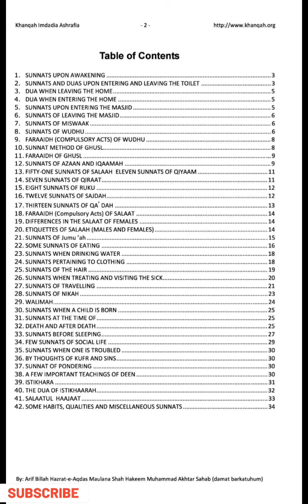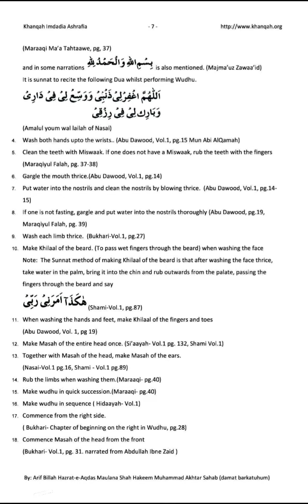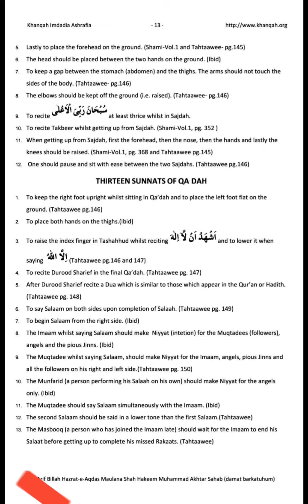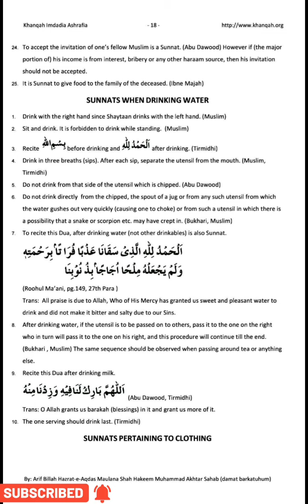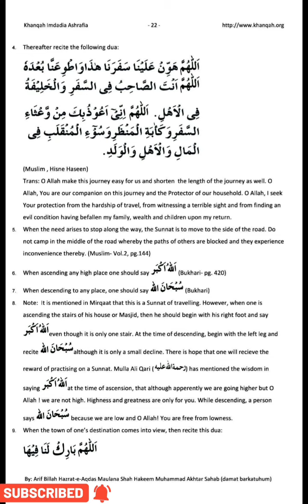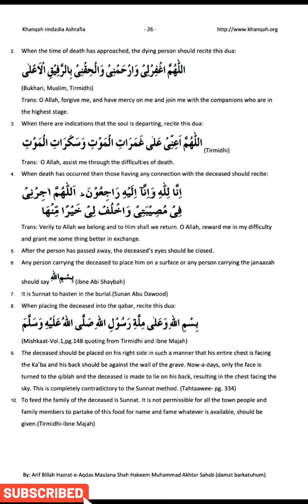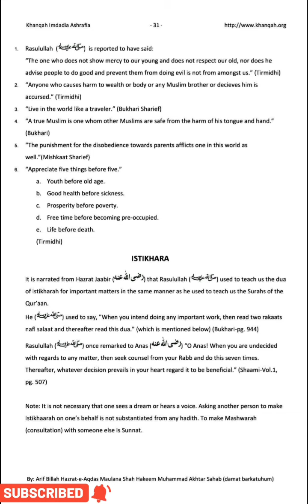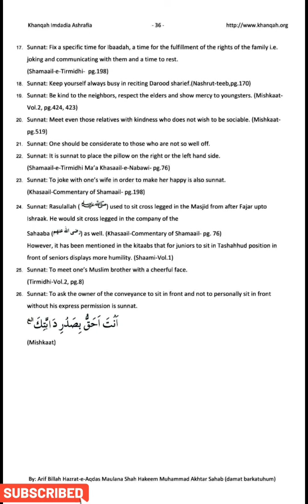Rasulullah (sa.A.va.) Sunnate